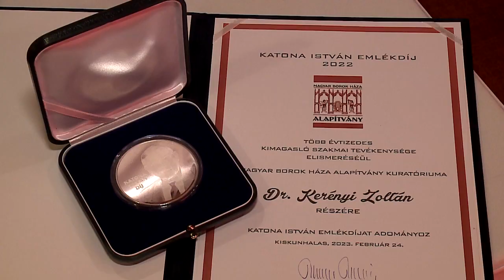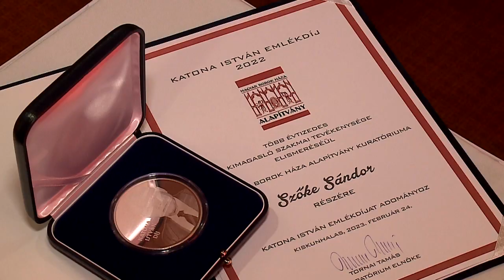Katona István Emlékdíjat kapott Szőke Sándor (Halas Tv - Híradó)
Katona István Emlékdíjat kapott Szőke Sándor

Kihívások és lehetőségek a magyar szőlő – és borágazatban címmel tartott szakmai konferenciát Kiskunhalason a Magyar Borok Háza Alapítvány. Az ünnepi eseményen adták át a Katona István Emlékdíjat, melyet Szőke Sándor a Szőke Pincészet vezetője valamint Dr. Kerényi Zoltán vehetett át kimagasló munkássága elismeréseként.